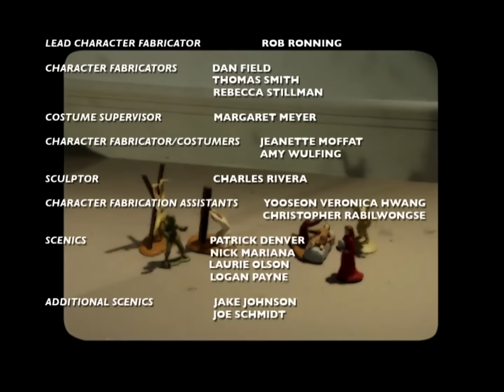Moral Orel Capítulo 9 - Español Latino | CGD Estudio